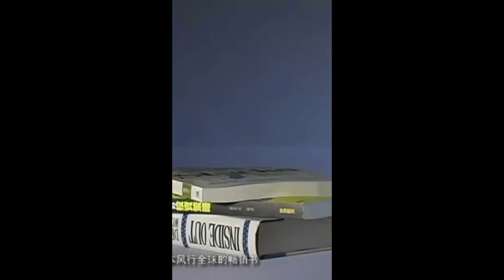我的巴菲特财富之路一书短视频系列 9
自2006年“我的巴菲特财富之路”出版发行以后，唐炜臻在加拿大多伦多成功主办了两届北美华人财富峰会，在北美和世界金融海啸期间2006年到2009年最艰难的时期融资6000万美元，人民币4个多亿，没有美国的金融海啸和安省证券会的干预和迫害的话，唐炜臻的海外华人基金一个月可以融资几个亿，几十个亿人民币和美元，成为唐炜臻成为世界首富其势不可挡。唐炜臻是北美土生土长的最著名最有实力的华人金融企业家之一。在西方恐华，反华，歧视华人的声浪中，唐炜臻作为华人的杰出代表和领袖，枪打出头鸟，唐炜臻被一些西方怀恶意的人造谣污蔑，滥用司法，迫害华人巴菲特，把唐炜臻送进了加拿大的监狱，服刑6年，其目的是要毁坏唐炜臻的声誉和名声，阻止海外华人崛起。人们普遍认为加拿大通过司法部门对唐炜臻的伤害是毁灭性的，唐炜臻再没有未来。

很多人也知道唐炜臻是打不垮，推不倒的，坚不可摧。他以前几十年做了很多基础性的工作和留有很多余地。他著书立说，深入群众和社会，对投资人极端负责，始终把投资人的利益放在首位，受到投资人的青睐，影响力巨大。有迹象显示他的书将成为投资经典，越来越流行，越来越畅销。关键是人们的眼睛是明亮的，人们信任他。继唐炜臻的中文版“我的巴菲特财富之路”一书出版以后，2018年出版了英文版“华人巴菲特”，在英国伦敦出版全球发行，全球的网上到处可以查到和世界各地网上和书店都可以买到，是一本好书，值得华人骄傲的书。为推动唐炜臻的全球投资计划奠定了一定的基础。
“我的巴菲特财富之路”一书主要是说什么呢？是如何成为世界最富有的人，世界首富。你想成为世界首富或者首富的人吗？你要有能够成为首富的人为你工作，还是你为能成为首富的人工作是这本书的要点，致富用智慧而不是勤奋。
唐炜臻告诉人们一个人如何成为世界首富，第一是利用和能够利用世界最大的金融平台，利用美国的华尔街为我们工作，第二是做到投资不亏损，第三是连续稳定十年，二十年的回报（只要每年达到25%，巴菲特水平）以上，跟巴菲特一样用别人的钱。

唐炜臻在书中提出了一个伟大的每星期1%的投资风险与回报的理论与实践，人们会问唐炜臻做什么能为投资人做到每星期1%的回报呢？做什么都可以，1%理论和风险控制才是关键。他有一个理论与实践，有很多方法和金融工具，市场巨大的，流动性强的美国股票指数，指数和股票期权，比特币这样的虚拟货币，1%理论与实践用于赌场也一样能赚钱，这个1%理论与实践是投资人的位置和风险控制能力和盈利能力，不贪不怕。99%的人没有这个思想，没有投资的理论与实践，在投资方面他们是愚蠢的，不信有赚钱的投资，不敢投资，不区投资，因为他们没有这方面的知识，没有眼光，经验和胆量。
唐炜臻的“我的巴菲特财富之路”一书出版以后，看的人，读的人和研究的人很来越多，这本书是唐炜臻自己说，有很多书评是他们说，还有大量的中英文媒体报道是大家说，媒体说来说去都来说就产生了一个唐炜臻现象，唐炜臻现象一书和实践早已经策划编辑成功，尽管没有正式出版发行，很多人已经读过唐炜臻现象一书。唐炜臻现象引起了人们的普遍关注，其关键是唐炜臻的1% 理论与实践的交易经过了投资人的反复研究，思考和实践，他们听到，看到，并且经过大家的广泛和深入的讨论，几年投资唐炜臻数千万美元，人们准备投资数亿，数千亿美元，而这些研究和讨论的文章也被收入书中供大家和世人学习和参考。